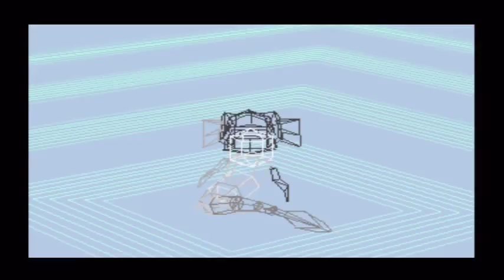Digimon World 1: PS1 Let's Play/Walkthrough Part 25 - How To Recruit Vegiemon to File City Guide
Digimon World Gameplay / Digimon World PS1 Gameplay

The video starts with me training to get a Seadramon so I can go to Freezeland without the fear of dying. Plus, I need back up in case I get attacked on my way back to Volume Villa to trade the Digimon cards in return for the Amazing Rod. I also pick the Rain Plant so we can go to Tropical Jungle where Vegimon rests and ask him to come to our city to upgrade our meat from giant meet to sirloin.

Hp:Determines how much damage you can take before dying
Mp:Determines how many attacks you can use
Off:Increases the damage you can do
Def:Decreases the damage you take
Speed:Decreases the time between attacks